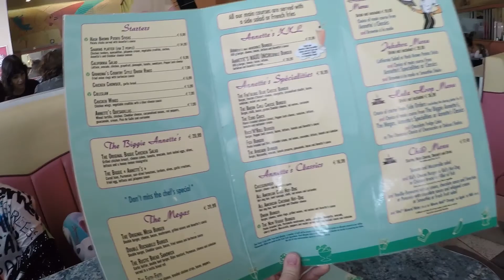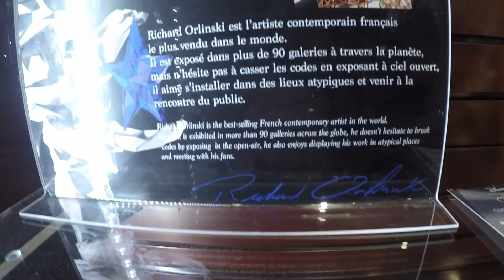DAY 5 - DISNEYLAND PARIS 04/05/17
THUMBS UP!

"Disney Junkie"

Single mum